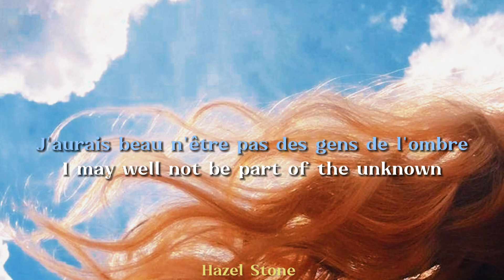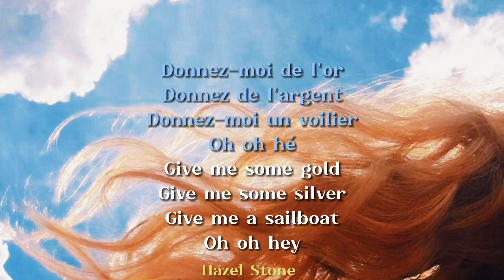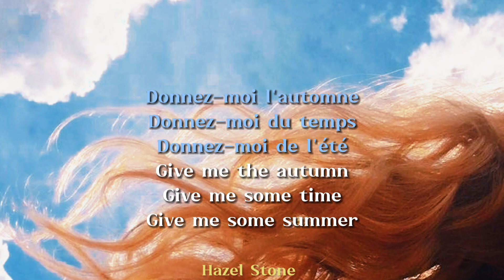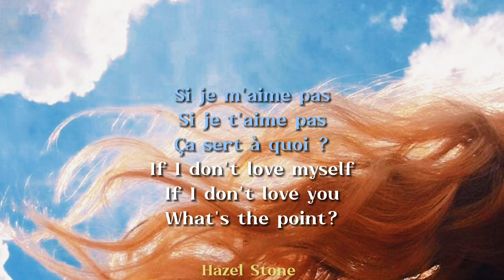Les Frangines - Donnez-moi (Translation + lyrics)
Lyrics~

French (original) lyrics~

J'aurais beau parler les langues du monde
J'aurais beau être un gagnant
J'aurais beau n'être pas des gens de l'ombre
J'aurais beau être puissant

Donnez-moi l'automne
Donnez-moi du temps
Donnez-moi de l'été

Donnez-moi de l'art
Donnez du printemps
Donnez de la beauté

Donnez-moi de l'or
Donnez de l'argent
Donnez-moi un voilier
Oh oh hé

Si je m'aime pas
Si je t'aime pas
Ça sert à quoi ?
À quoi bon les honneurs et la gloire
Ça rime à quoi ?
Sans amour nos vies sont dérisoires

J'aurais beau plaire et conquérir la terre
J'aurais beau être un Don Juan
J'aurais beau faire la plus belle carrière
J'aurais beau être important

Donnez-moi l'automne
Donnez-moi du temps
Donnez-moi de l'été

Donnez-moi de l'art
Donnez du printemps

Donnez-moi de l'or
Donnez de l'argent
Donnez-moi un voilier
Oh oh hé

Aimer c'est recevoir
Et savoir tout donner
C'est s'oublier et voir
Ce qu'on a oublié

Donnez-moi l'automne
Donnez-moi du temps
Donnez-moi de l'été

Donnez-moi de l'art
Donnez du printemps

Donnez-moi de l'or
Donnez de l'argent
Donnez-moi un voilier
Oh oh hé

English Translation

I may well speak the languages of the world
I may well be a winner
I may well not be part of the unknown
I may well be powerful

Give me the autumn
Give me some time
Give me some summer

Give me some art
Give me some spring
Give me some beauty

Give me some gold
Give me some silver
Give me a sailboat

If I don't love myself
If I don't love you
What's the point?
What's the use of honors and glory ?
Does it serve any purpose ?
Without love our lives are pathetic

I may well please and conquer the Earth
I may well be a Don Juan
I may well do the best career
I may well be important

What's the point?

Loving is receiving
And knowing how to give everything
It's forgetting ourselves and seeing
What we've forgotten

What's the point?